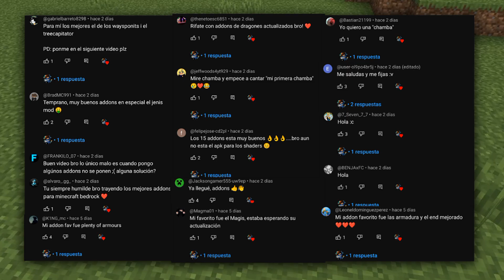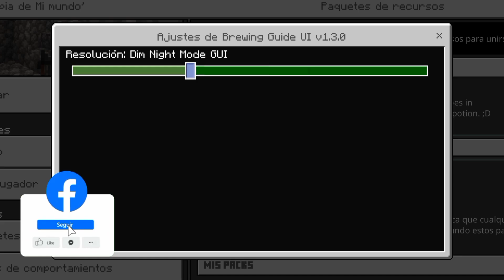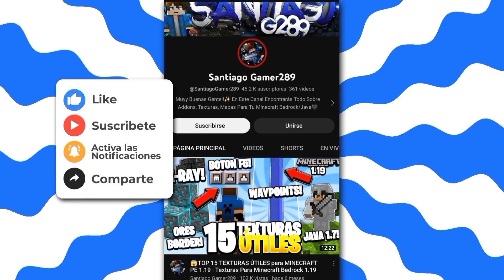😲Top 15 TEXTURE PACKS para MINECRAFT 1.20 -1.20.51 (JAVA, BEDROCK y PE) TEXTURAS MINECRAFT PE 1.20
En este video te revelaré mi top 15 mejores texturas para Minecraft Bedrock 1.20 que elevarán tu experiencia de juego al siguiente nivel.

👾GAMERTAG: SantiagoG289

🔥𝙑𝙄𝘿𝙀𝙊𝙎 𝙍𝙀𝘾𝙊𝙈𝙀𝙉𝘿𝘼𝘿𝙊𝙎🔥

✅𝙈𝙊𝘽 𝙑𝙊𝙏𝙀 𝙋𝘼𝘾𝙆
➡️𝙇𝙞𝙣𝙠 𝘿𝙚 𝙇𝙖 𝙏𝙚𝙭𝙩𝙪𝙧𝙖:
✅𝙌𝙐𝘼𝘿𝙍𝘼𝙇
✅𝙈𝙊𝙎𝘼𝙄𝘾 𝙍𝙏𝙓
✅𝙎𝘼𝙋𝙇𝙄𝙉𝙂 𝙋𝘼𝘾𝙆
✅𝘼𝙂𝘼𝙈𝙔𝙎𝙏 𝙍𝙀
✅𝘽𝙀𝙏𝙏𝙀𝙍 𝙑𝘼𝙉𝙄𝙇𝙇𝘼 𝘽.

0:00 Introducción
0:42 MobVote Pack
1:31 Quadral
2:17 Mosaic
3:03 Sapling 32x
3:46 Agamyst
4:27 Better Vanilla B.
5:02 Smoube 8x
5:51 Woodpecker
6:40 Glowing Armor
7:26 Brewing Guide
8:12 Utility Hud
8:56 Dark Mode
9:32 Wafflpak
10:14 Despedida

Espero que les gusten estas increíbles texturas que les traigo, recuerden dejar su like y comentar *texturas* si quieren ser saludados en un próximo videoo

𝗧𝗔𝗚𝗦 (𝙞𝙜𝙣𝙤𝙧𝙖𝙧) ⚠